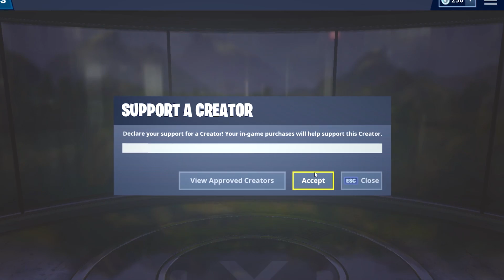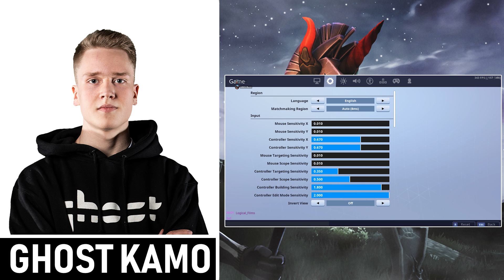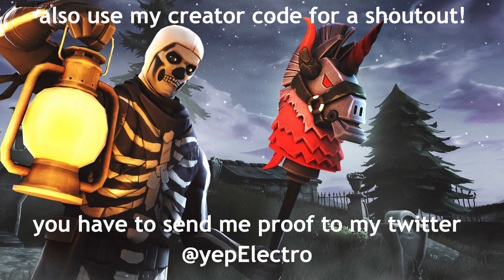What Settings Fortnite Controller Streamers Use (SWAY, AYDAN, EX, SHAH, KAMO, ISSA)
⭐ Use Creator Code: HelpElectro